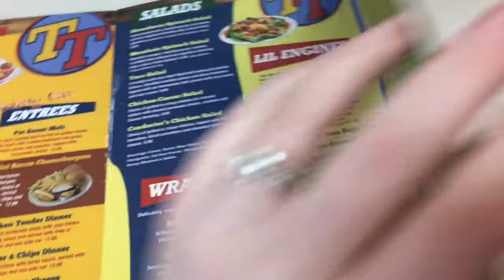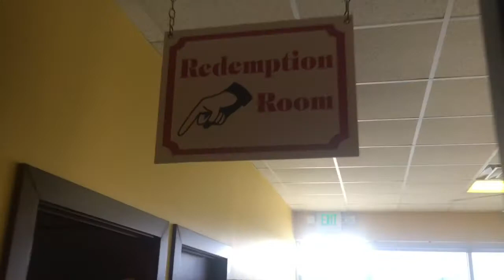First Visit To Tyler's Tenders And A Quick Walk-through!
We stopped in at Tyler's Tenders for the first time! Food via train to your seat?! Yes, please! We rode a stationary train and the big one, walked through the arcade, and ate all the ice cream! So much fun with friends at a great restaurant for kids!